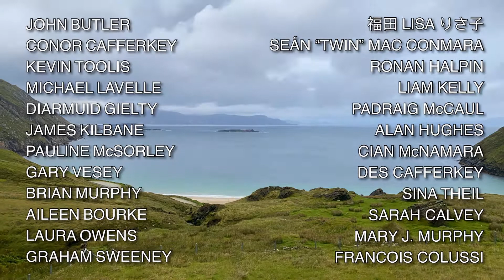Splendid Reflections - Sean “Twin” Mac Conmara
Anocht, tugann muid amhrán duit as gaeilge. Tá an t-amhrán á chanadh ag Seán 'Twin' Mac Conmara. Scríobh  Brian Ó Baoil na liricí do chomórtas deich mbliana ó shin. Tagann an tséis as sean-amhrán a sheinn athair Seán blianta fada ó shin i gCathair na Mart. Tugtar "Oilean Acla" ar an amhrán.

Tonight, we bring you a song in Irish . The song is sung by John 'Twin' McNamara, The lyrics were written by Brian O Baoil for a competition ten years ago. The melody is from an old song that John's father sang many years ago in Westport. The song is called "Oilean Acla"

SplendidReflections Scoil Acla